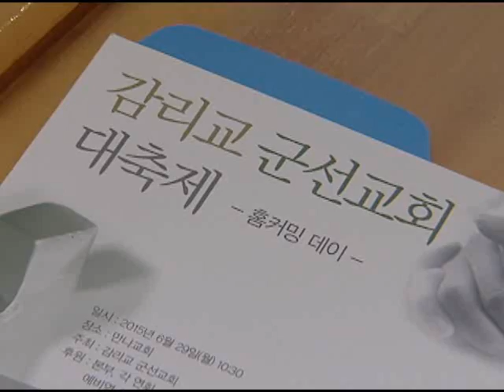[CBS 뉴스] 감리교 군선교